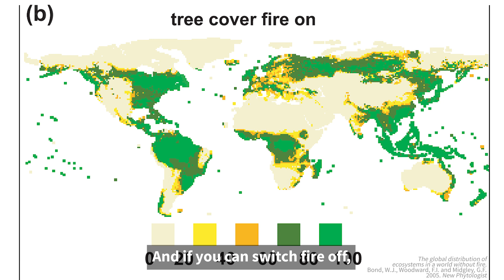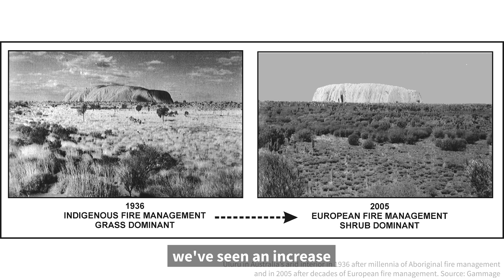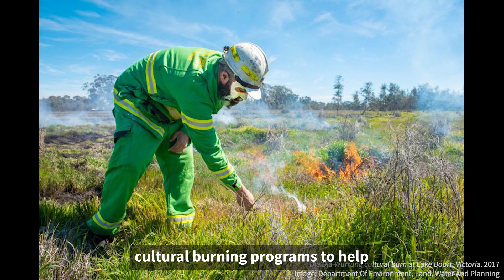Cultural burning and the Australian landscape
The devastation caused by the 2019-20 bushfires is a reminder of the importance of cultural burning as part of Australian landscape management. Associate Professor Michael-Shawn Fletcher explains the history and impact of this longstanding tradition.

Associate Professor Fletcher is a lecturer in the Bachelor of Science at the University of Melbourne.